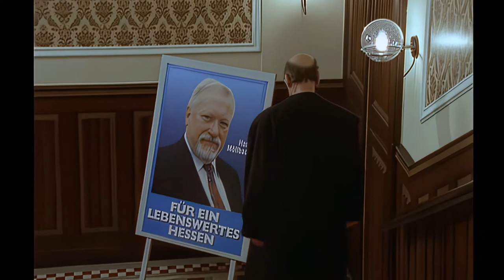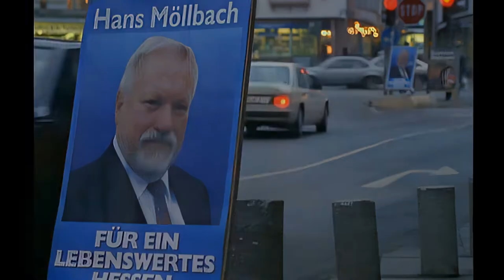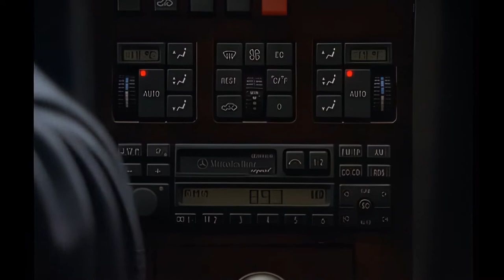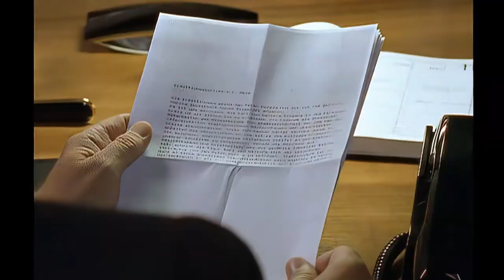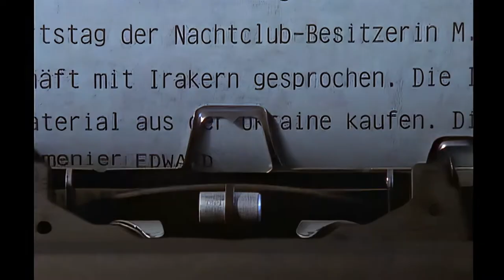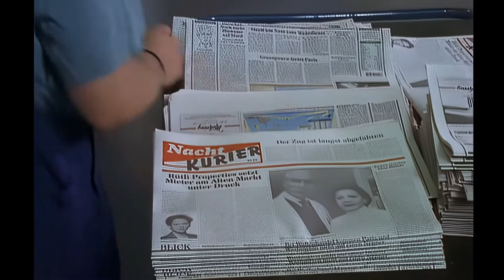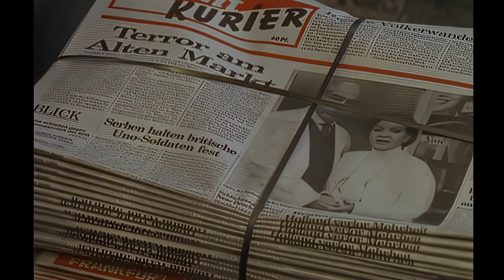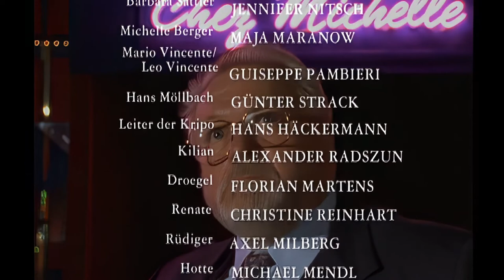𝑭𝑯𝑫 - Der Schattenmann 4 (5) - 14:9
Fernsehfilm - 1996 Fernsehserie 5 Teile
Dieter Wedel, Heinz Hoenig, Mario Adorf, Heiner Lauterbach

Mit TOPAZ ENHANCE AI Bildverbesserung auf FHD 14:9  aus SD 720x576 - 4:3

Jan Herzog, Drahtzieher des organisierten Verbrechens in Frankfurt, trifft sich mit Vertretern der italienischen Mafia in einem Hotel in Bitterfeld. Der Hotelportier ist der verdeckt arbeitende Ermittler Otto Tötter, der mit seinem Einsatzleiter und Partner Hauptkommissar Charly Held zusammenarbeitet. Tötter verhandelt mit zwei Typen über den Kauf von Belegen über einen geplanten Subventionsschwindel. Wenige Tage später wird Tötter erschossen. Für Charly Held steht fest: Dahinter steckt Herzog, der millionenschwere Unternehmer, der über Baufirmen, Fabriken und Vermietungsgesellschaften herrscht. Er wird als Mäzen und Wohltäter gefeiert, steht aber mit einem Bein noch immer im kriminellen Milieu.
Staatsanwaltschaft und Polizei weigern sich, etwas gegen Herzog zu unternehmen, solange keine Beweise vorliegen. Doch Held will den Tod seines Partners nicht ungesühnt lassen und denkt sich einen Plan aus: Der frühpensionierte Polizist Erich Grobecker wird als King sein Chauffeur und Bodyguard, aus Charly Held wird der betuchte Geschäftsmann Karl von Hellberg. Die Kollegen Droegel und Renate treten als Beobachter auf. Mit einer atemberaubend luxuriösen Wohnung in Frankfurt wollen sie Herzog eine Falle stellen.

Dieter Karl Cäsar Wedel (* 12. November 1939 in Frankfurt am Main; † 13. Juli 2022 in Hamburg) war einer der erfolgreichsten deutschen Filmemacher. Er wuchs in Bad Nauheim auf, studierte in Berlin Philosophie, Geschichte und Theaterwissenschaft. Seit 1978 arbeitete er als Regisseur, Autor und Produzent. Seine erfolgreichsten Fernsehfilme sind aufwändige Mehrteiler wie Der große Bellheim, Der Schattenmann, Der König von St. Pauli und Die Affäre Semmeling. Er inszenierte auch für das Theater, unter anderem für das Thalia-Theater in Hamburg. Seit 2002 leitete er die Nibelungenfestspiele in Worms. Er wurde mit zahlreichen Preisen ausgezeichnet, unter anderem mehrfach mit der "Goldenen Kamera", dem "Adolf-Grimme-Preis", der "Goldenen Nymphe von Monte Carlo" und dem "Bambi". 1996 erhielt er das "Bundesverdienstkreuz Erster Klasse". Dieter Wedel hat sechs Kinder, er lebte auf Mallorca und in Hamburg.